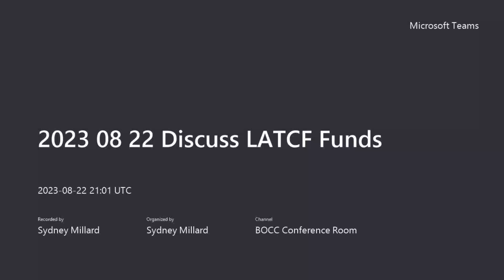2023 08 22 Discuss LATCF Funds